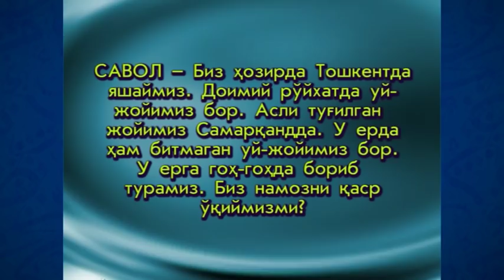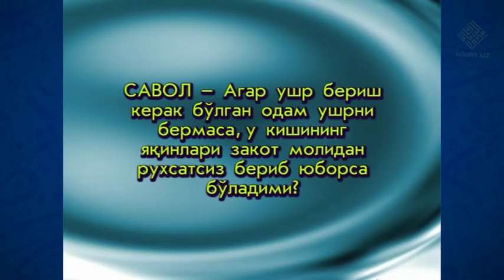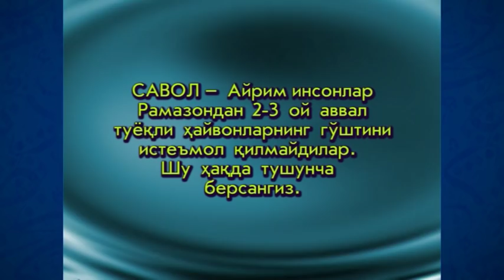16. Husni xulq (Ramazon 2006) «Ruhiy tarbiya» | Ҳусни хулқ (Рамазон 2006) «Руҳий тарбия»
16. Husni xulq (Ramazon 2006) «Ruhiy tarbiya»

Maʼlumingizkim, fazilatli shayx Muhammad Sodiq Muhammad Yusuf hazratlari muborak Ramazon kunlarida «Ruhiy tarbiya» suhbatlari olib borganlar. Mazkur suhbatlarda «Ruhiy tarbiya» kitobiga oid mavzular bo‘yicha maʼruzalar tinglangan. Eʼtiboringizga havola qilinayotgan videoda ushbu kitobning “Poklanish” deb nomlangan birinchi juziga oid «Husni xulq» mavzusida suhbat olib borilgan.